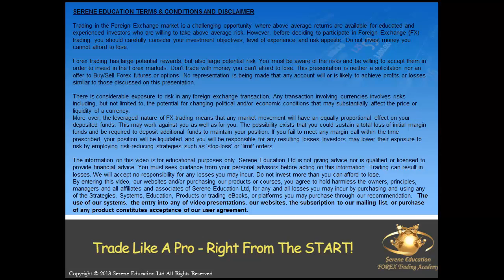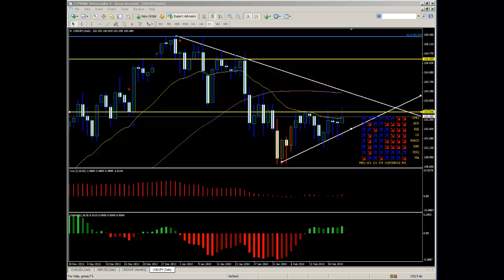Forex Video analysis 24th 28th February 2014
Video analysis 24th-28th February 2014 provided by Serene Education Ltd. An in-depth look at the forex charts using the FX Ultimate Strategy